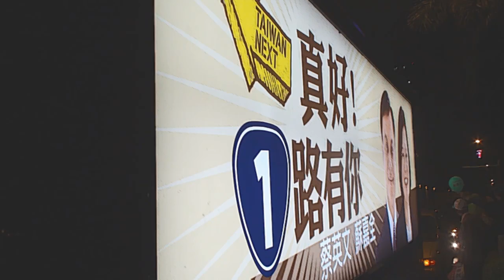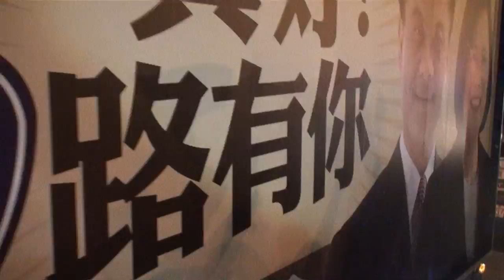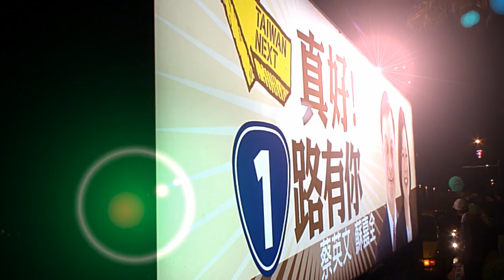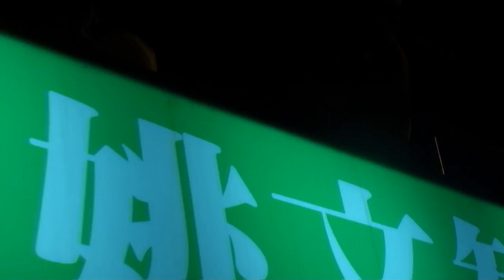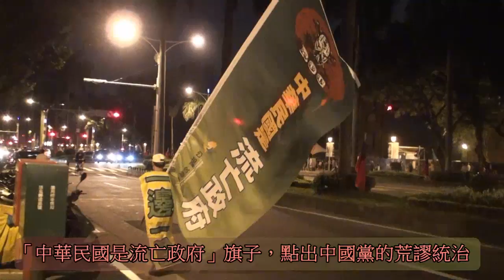真好！ 1 路有你，挺蔡英文進總統府-a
【台一線台北場，就是今天！！】各位朋友們，大家一起來​迎接小英，好嗎？讓台灣第一女總統挺進總統府！

下午4點半，站出來迎接明年的新總統！！
 台一線台北場車隊路線：忠孝橋→忠孝西路一段→公園路→​青島西路→中山南路→凱道。
 我們將在忠孝西路及中山南路沿路設置打氣道，請大家一起​來迎接新總統！
 晚上6點半，台北市首場正副總統大型造勢晚會將於凱道舉​行，用我們的熱情擠爆凱道吧！！